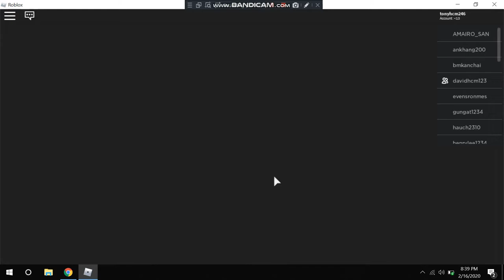Fishing Simulator gameplay (Roblox)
Not much interesting in here... cuz my mom told me wifi is laggy